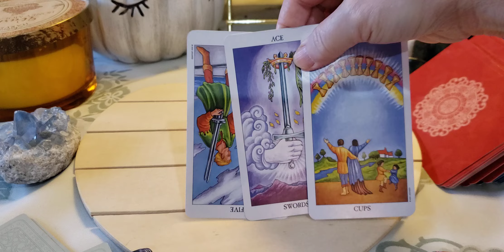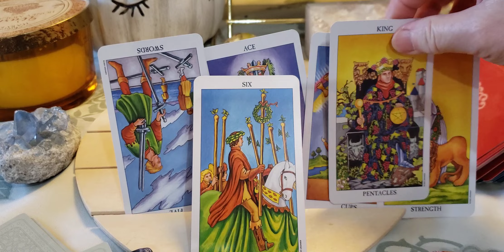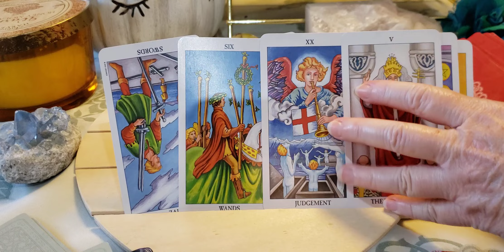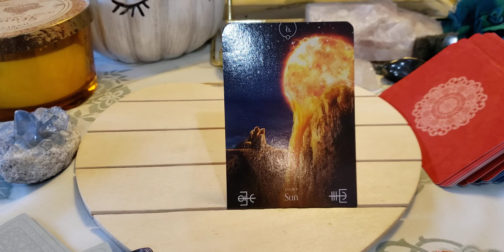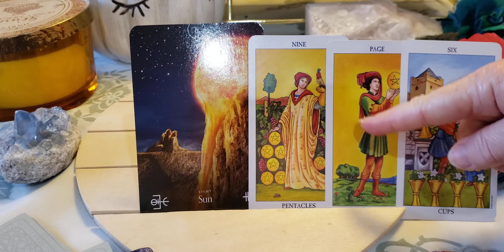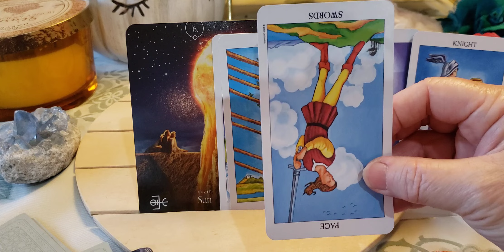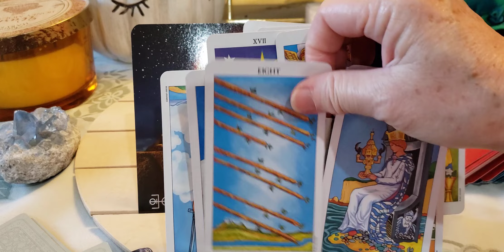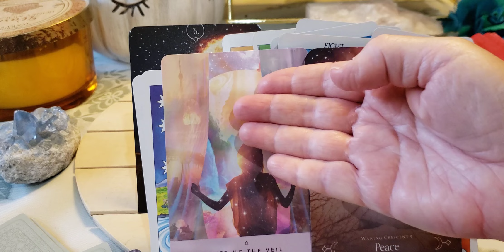All Signs😇🙏🪄❣🏩(Virgo &Libra this video)Who is coming toward you now?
timestamps
Virgo 00:00
Libra 09:26